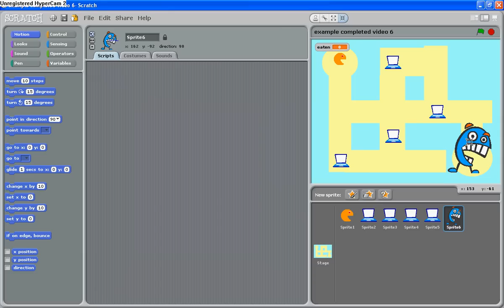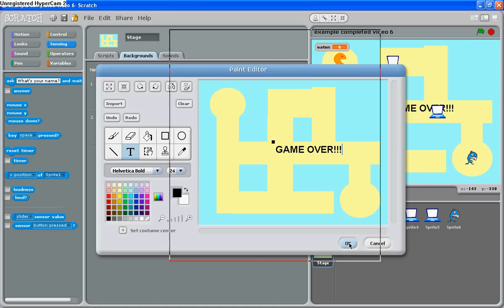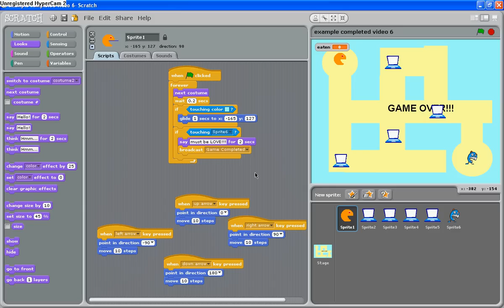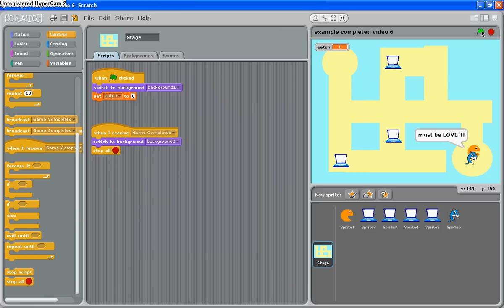Using SCRIPT BANK and BLOCKS Looks in Scratch